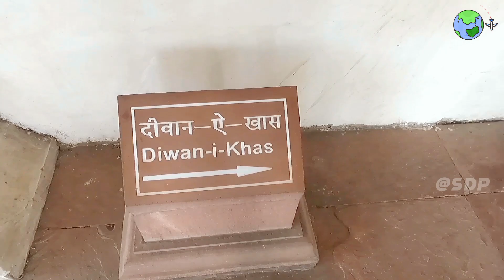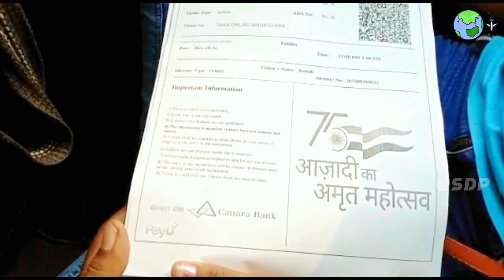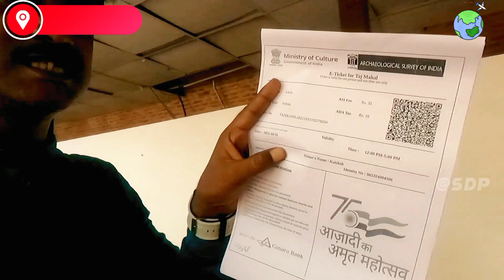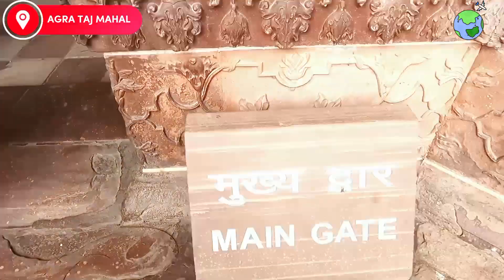The Ultimate Agra Day Trip: Taj Mahal & More!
Delhi to Agra Day Tour - The Best Experience in India! | Delhi to agra by volvo bus | Delhi to agra tour package one day by volvo bus | Deli to Agra bus journey | Delhi to agra bus ticket price

Delhi Bus Service -  ( দিল্লি বাস সার্ভিস )
আশু খান্না ( Asu Khanna ) Ph- 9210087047
এনাকে ফোন করে নিন এনাদের বাস সার্ভিস রয়েছে দিল্লি ঘোরানোর জন্য পাঁচশো 500/- টাকা করে নেয় |

Your Quary -

agra tour
agra tour guide
agra tourist places
agra tour plan
তাজমহল
delhi to agra by bus
delhi to agra trip by bus
agra to delhi bus journey
agra tourist places in hindi
agra tour in bengali
agra tourism
agra tour package
agra tour in 1 day
agra tour vlog
agra tour budget
agra tour and travels
agra tour bengali
agra tour by bus
agra best tourist places
new delhi to agra by bus
agra budget tour
delhi to agra tour by bus
delhi to agra by volvo bus
delhi agra tour plan in bengali
how to go delhi to agra by bus
delhi to agra tour package one day by volvo bus
agra mathura vrindavan tour budget
taj mahal agra
delhi taj mahal
taj mahal entry
taj mahal entry fee
taj mahal entry gate
agra complete tour
agra couple tour
agra delhi tour
agra day tour
delhi agra tour plan
delhi to agra tour package
swapner deep vlog